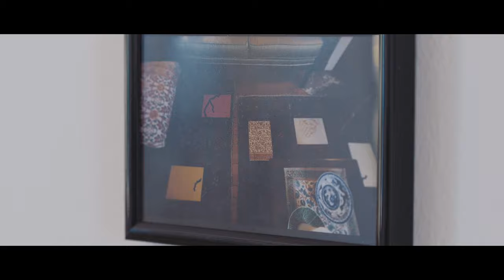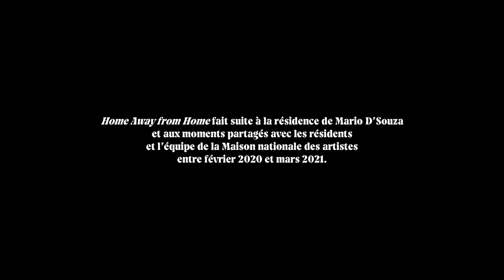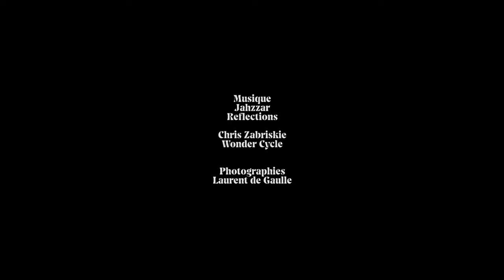Home Away from Home, Mario D'Souza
Home Away from Home fait suite à la résidence de Mario D’Souza et aux moments partagés avec les résidents et l’équipe de la Maison nationale des artistes entre février 2020 et mars 2021. Plus qu’une exposition, Home Away from Home est  une expérience dans laquelle Mario « habite » l’espace.  Il prend possession de la Maison nationale des artistes qui, à son contact, se transforme, se décore,  et retrouve une dimension personnelle et domestique.